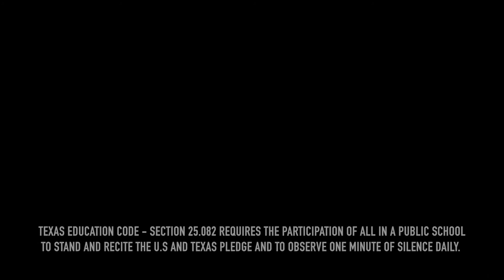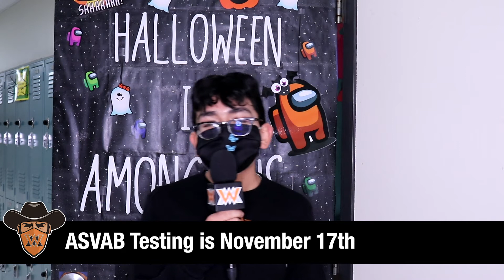West Mesquite High School Announcements - 11/9 (A) 11/10 (B)